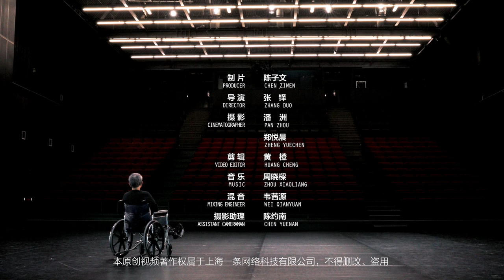台灣｜雲門舞者：他們在田裡跳舞，感動所有人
「雲門舞集」是台灣第一個職業舞團，創始人林懷民第一次去稻米之鄉「池上」時，被壯觀的稻浪所震撼，這樣的景致完全歸功於農民對稻子無微不至的保護，感動之余，林懷民專門為農民們創作了一支舞《稻禾》，演出時全村人都來了，看完大家都哭了……